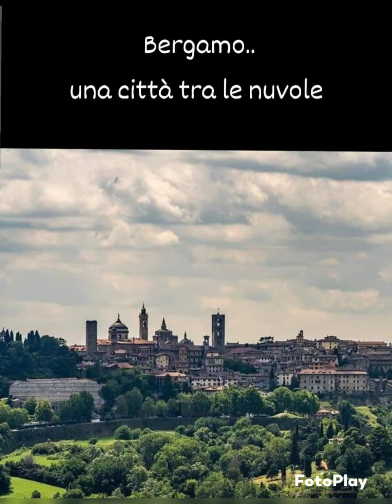Bergamo una città tra le nuvolo